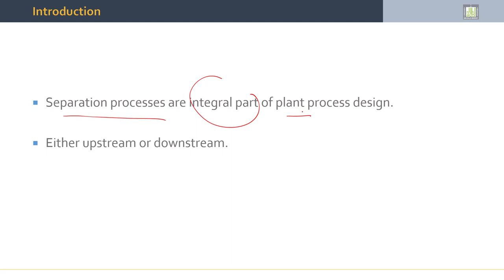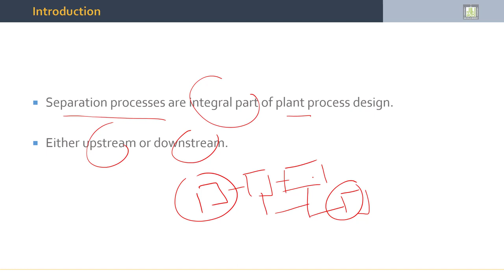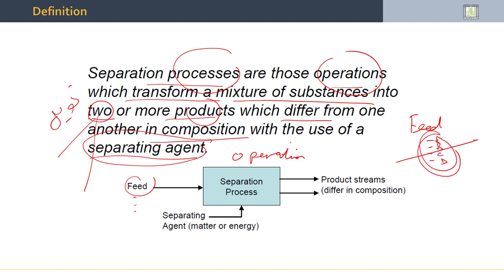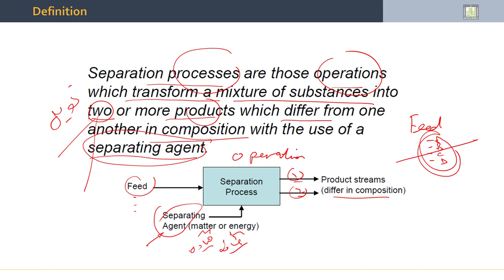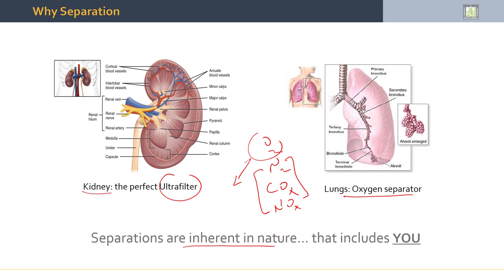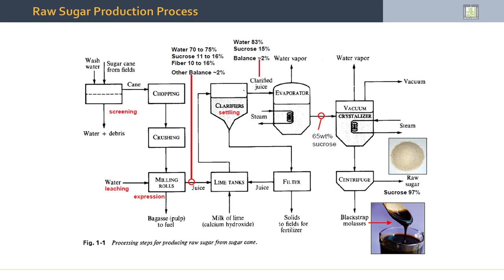Separation Processes | 1-2 | Definition of Separation Processes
الدرس 2 : Definition of Separation Processes
- Definition of Separation Processes
- Why we separate